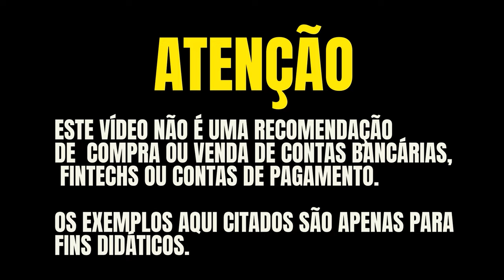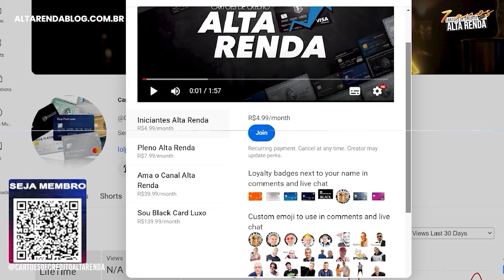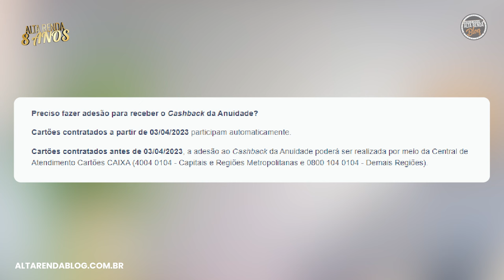💳CARTÃO CAIXA MASTERCARD BLACK! ANÁLISE COMPLETA SOBRE O CARTÃO, SERÁ QUE AINDA VALE A PENA?